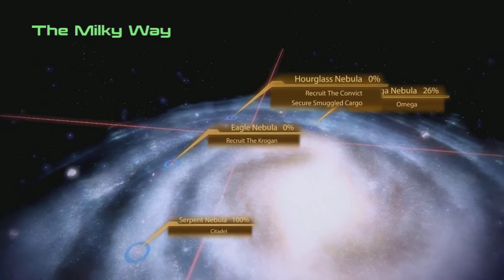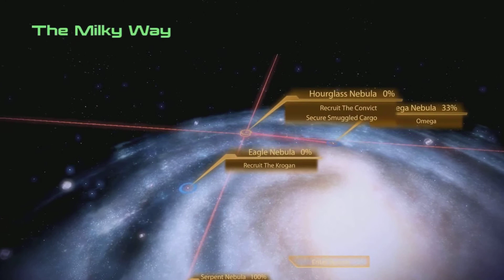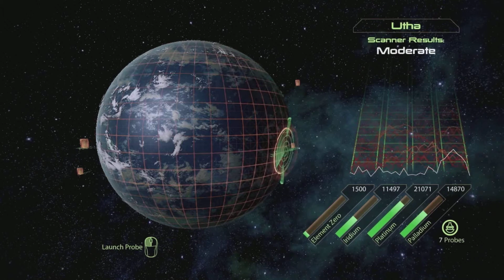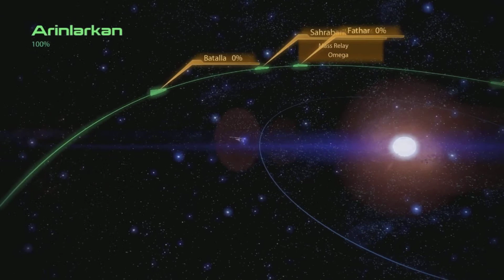Mass Effect 2: Episode 14- Farewell Omega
In this episode, I head to Omega for what might be the final time.

Mass Effect 2 is the second installment of the Mass Effect series. You control Commander shephard, who has been revived to fight the reaper menace once more. I said I wouldn't play Mass Effect 2 until I played or couldn't load Mass Effect 1. Since I couldn't load Mass Effect 1, here we are.
If you would like me to play something, or ask me something, go to one of the following links: